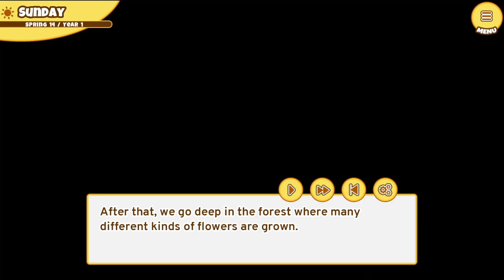Banana Ranch Episode 6: Chasing Finn - The Flower Festival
Heyyy i've returned to Banana Ranch and now we are going to chase Finn now that new routes have been added. And Cotton is also an upcoming route too!